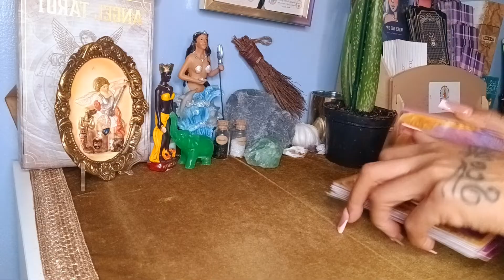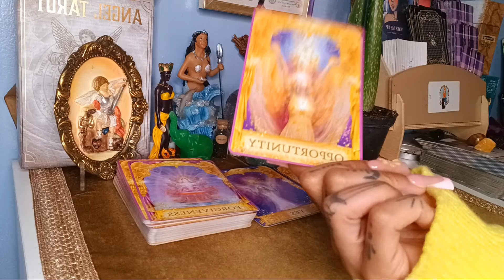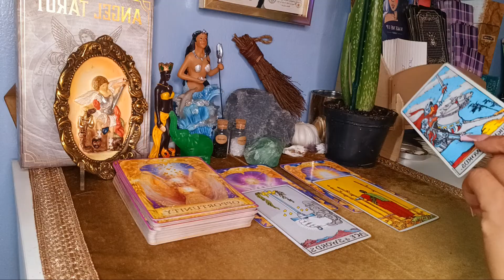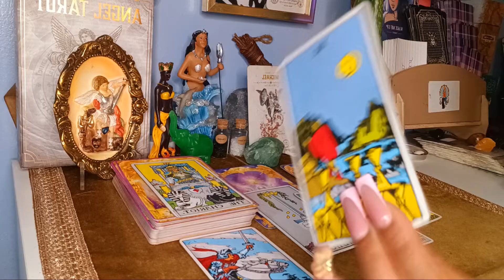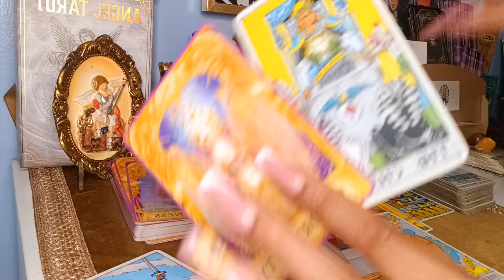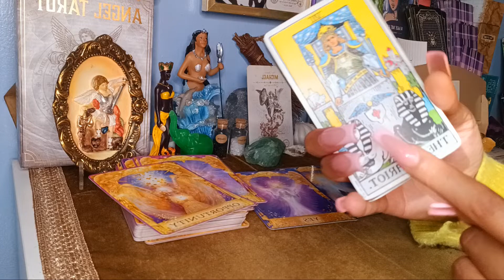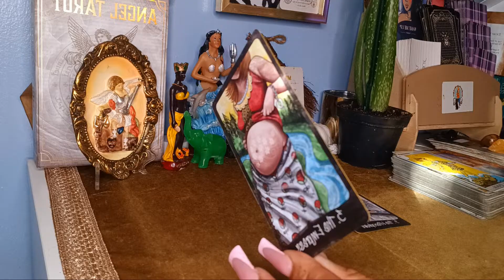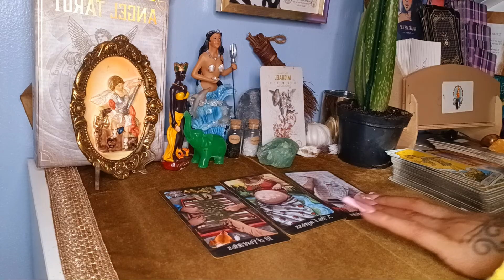You are Assured this CLEAN VICTORY|Your life forever changes this 1212 Portal/New Moon💥💯1212portal